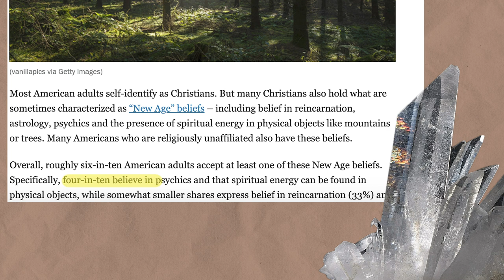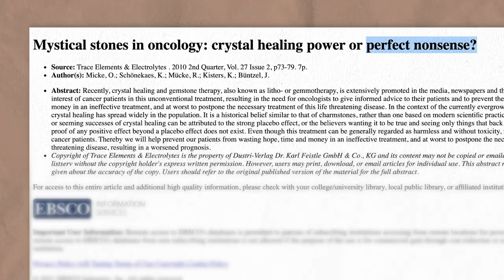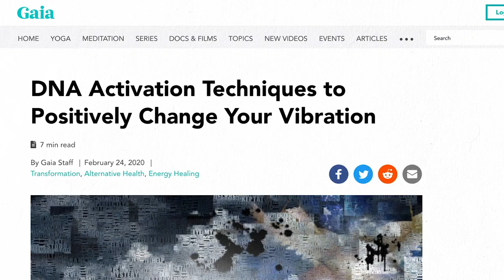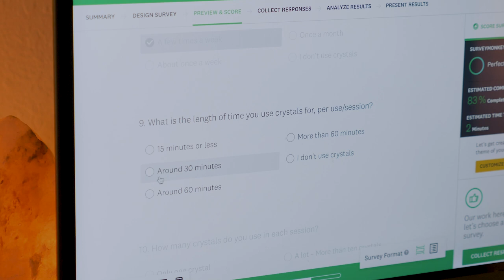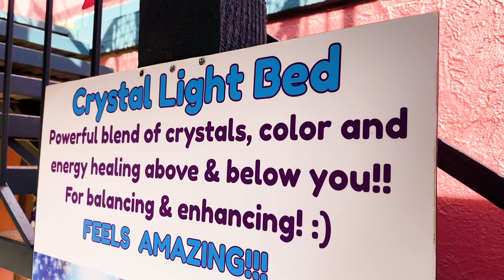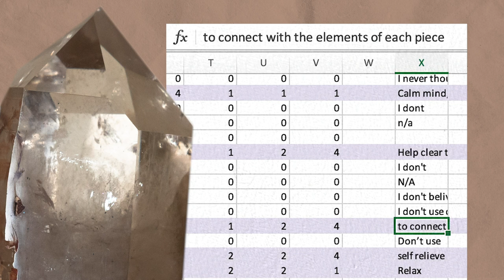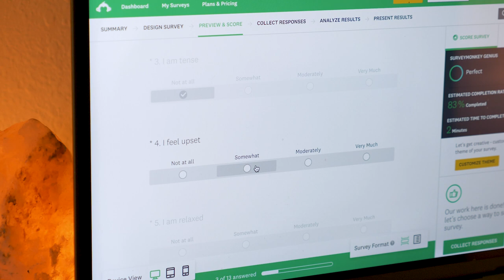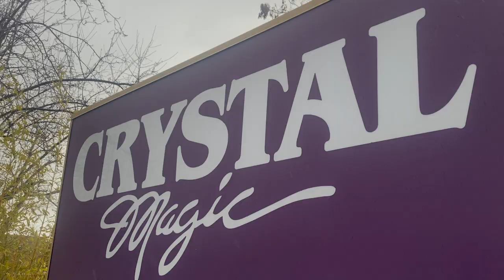I tried a $10,000 crystal healing bed. Here's what I learned.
Listen to the new Music for Scientists album (out today!) And watch the music video, For The Love of The Truth

EDIT: to clarify from some of your comments, I paid for a one hour session in the crystal bed. I did not pay $10,000 for the bed. The cost of the bed made for a compelling title. Still, I call the possibility that people considered that, “The Mr Beast Effect”

Crystal healing, where you meditate, sit or otherwise use crystals to fix some ailment, is insanely popular. But when it has no scientific or medical basis -- why do people believe in it? I came to Sedona Arizona to find a collection of 40+ crystals in my Airbnb. So, this is my journey to understand *why*. I think that we are often quick to dismiss people who turn to pseudoscience, when there is more to be understood about human nature in why this happens. In making this video, I wanted to learn and talk to people with different beliefs to my own. Please be nice to each other 🔮🙏

Thank you to Prof. Timothy Caulfield for his time. His new book Your Day, Your Way

This video was produced and edited by Vanessa Hill and Dominique Taylor.

Micke, O., Schönekaes, K., Mücke, R., Kisters, K., & Büntzel, J. (2010). Mystical stones in oncology: crystal healing power or perfect nonsense?. Trace Elements & Electrolytes, 27(2).

McClean, S. (2013). The role of performance in enhancing the effectiveness of crystal and spiritual healing. Medical anthropology, 32(1), 61-74.

Sarris, J., Robins Wahlin, T. B., Goncalves, D. C., & Byrne, G. J. (2010). Comparative use of complementary medicine, allied health, and manual therapies by middle-aged and older Australian women. Journal of women & aging, 22(4), 273-282.

Klafke, N., Eliott, J. A., Wittert, G. A., & Olver, I. N. (2012). Prevalence and predictors of complementary and alternative medicine (CAM) use by men in Australian cancer outpatient services. Annals of Oncology, 23(6), 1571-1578.

Insall, R. (1999). Cynicism and credulity. Current Biology, 9(7), R231.